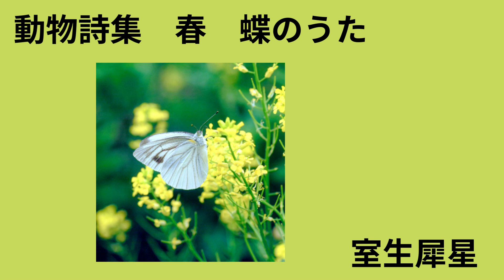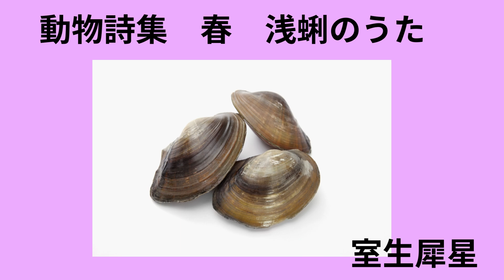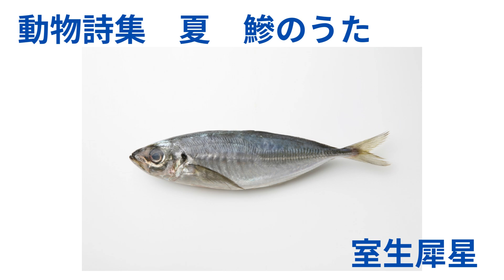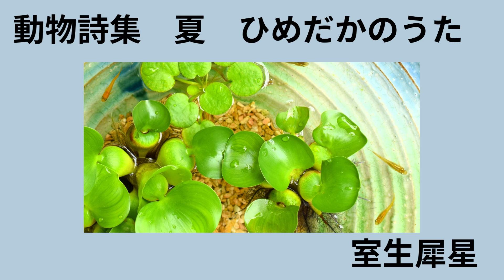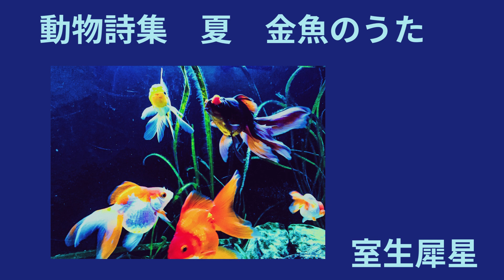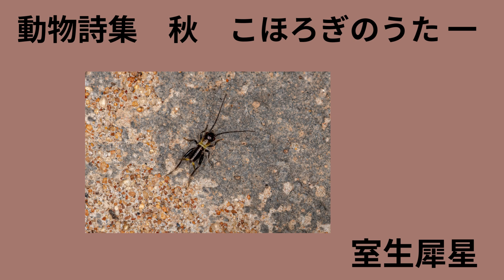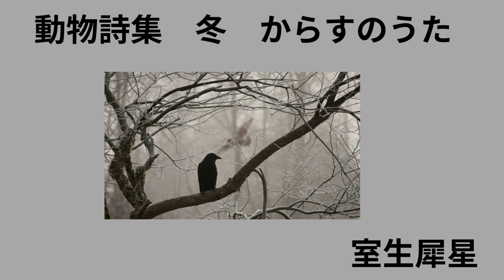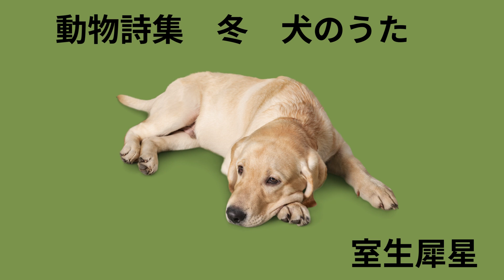【朗読】室生犀星「動物詩集」 朗読・あべよしみ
名著復刻　日本児童文学館　第二集(ほるぷ出版)昭和51年4月より朗読させていただきました。
昭和18年9月に初版発行された書籍です。当時の定価は2円でした。

【もくじ】
00:00　序文
02:32　序詩

02:54　春の顔
03:34　虻のうた
04:07　蝶のうた
04:48　紋白蝶のうた
05:10　鶯のうた
05:50　蚊とんぼのうた
06:30　水鮎のうた
07:22　鳩のうた
08:04　うじのうた
08:48　雀のうた
09:28　蜂のうた
10:12　蛤のうた
10:53　浅蜊のうた
11:34　田螺のうた
12:13　鯛のうた

13:07　夏の顔
13:36　なめくじのうた
14:24　かぶとむしのうた
15:20　かたつむりのうた
16:10　かはほりのうた
17:03　蛇のうた
18:02　鰺のうた
18:57　まひまひのうた
19:42　馬のうた
20:23　みみづのうた
20:54　かにのうた
21:45　ほたるのうた
22:35　毛虫のうた
23:36　ぼうふらのうた
24:37　おけらのうた
25:32　ひめだかのうた
25:55　ばったのうた
26:36　みんみんのうた
27:16　いもむしのうた
27:59　ぶんぶんむしのうた
28:34　ひぐらしのうた
29:19　おにやんまのうた
30:03　玉虫のうた
30:45　金魚のうた
31:27　夏の雀のうた
32:07　蛙のうた
33:17　とんぼのうた

34:59　秋の顔
35:31　かまきりのうた
36:23　こほろぎのうた1
37:23 こほろぎのうた2
38:09　頬白と目白のうた
39:09　啄木鳥のうた
40:02　いなごのうた
40:28　灯とり虫のうた
41:11　つくしこひしのうた
41:51　松虫、鈴虫のうた
42:28　鵙のうた

43:13　冬の顔
43:43　あひるのうた
44:13　はたはたのうた
44:46　熊のうた
45:33　からすのうた
46:12　みそさざいのうた
47:04　ふなのうた
47:58　うさぎのうた
48:39　冬の蠅のうた1
49:22　冬の蠅のうた2
50:04　鰈のうた
50:44　氷魚のうた
51:36　なまこのうた
52:19　犬のうた
53:06　猫のうた
53:55　べに鯛のうた
55:00　雪降虫のうた
56:00　雪は生きもののうた
56:55　白熊のうた

室生 犀星
（むろう さいせい、本名: 室生 照道〈てるみち〉、1889年〈明治22年〉8月1日 - 1962年〈昭和37年〉3月26日）は、日本の詩人・小説家。別号に「魚眠洞」、「魚生」、「殘花」、「照文」。石川県金沢市生まれ。別筆名に「秋本健之」。
姓の平仮名表記は、「むろう」が一般的であるが、犀星自身が「むろう」「むろお」の双方の署名を用いていたため、現在も表記が統一されていない。室生犀星記念館は「「むろお」を正式とするが、「むろお」への変更を強制するものではない」としている。(ウィキペディアより)

メインチャンネルの室生犀星作品リスト